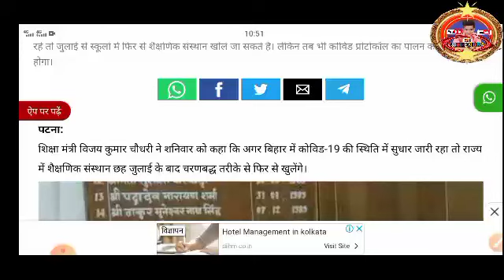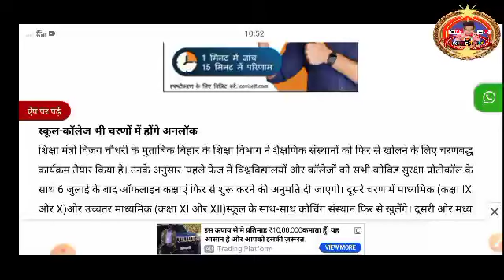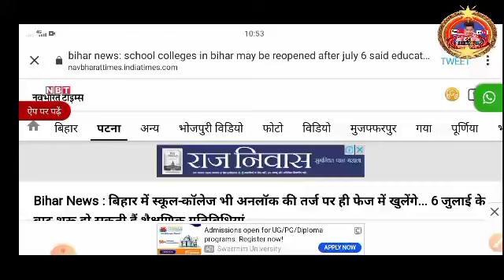बिहार स्कूल-कॉलेज कोचिंग संस्थान Unlock | शिक्षा मंत्री ने दी आदेश | coaching college Open Notice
Video topic 👇

Bihar news
Bihar live update
Bihar education update
Bihar shiksha mantri new update
Shiksha mantri
Education ministry
Vijay Kumar Chaudhari shiksha mantri
बिहार न्यूज़
बिहार लाइव अपडेट
बिहार शिक्षा अपडेट
बिहार शिक्षा मंत्री
शिक्षा संस्थान
विजय कुमार चौधरी शिक्षा मंत्री
बिहार स्कूल कॉलेज ओपन
बिहार स्कूल कॉलेज अनलॉक
बिहार कोचिंग संस्थान अनलॉक
बिहार कोचिंग संस्थान पटना लाइव
Bihar school college unlock
Bihar School coaching Sansthan unlock

o